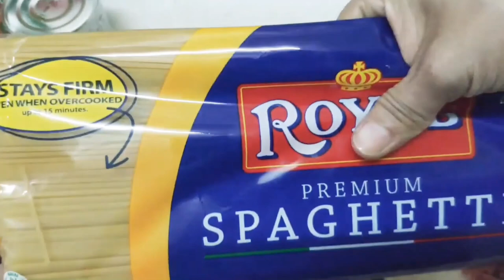Pinoy Style Spaghetti & Tuna Burger Patty | Lutong Bahay Recipe